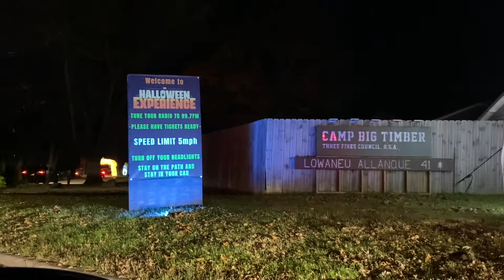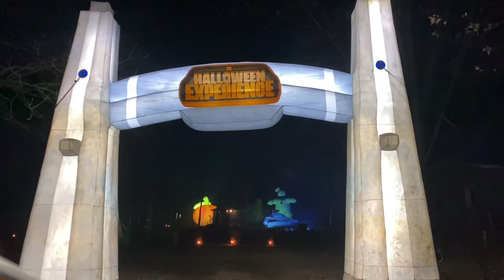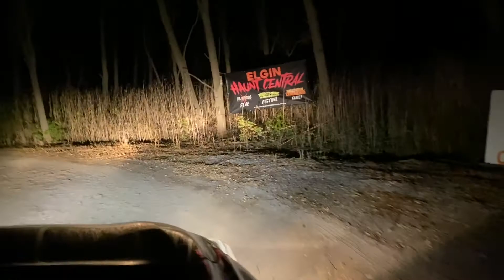Haunted Halloween Experience Drive Through - Halloween 2022 - Camp Big Timber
This is our recent trip to Big Timber Halloween Experience.  We decided to visit this family friendly drive through this season to check out the display.  The display was mainly industrial sized and themed inflatables.  There were no live actors or any gory or scary scenes.  The theme was more spooky or fun Halloween basis.  At the end, all cars receive a single free pumpkin.  However, at the price and cars including multiple kids, they may want to revisit offering an additional pumpkin or one per child.  Overall, it was a fun and unique experience.

Also, apparently Son changed our name to Dad and Son do it all Haunters!

My son is an huge holiday fan and Halloween is arguably his favorite.  He is also an avid fan of    @Brick Thunder, @That Nate Guy On YouTube, @Wicked Makers, and @The Psychotic Circus of Savannah and this is his tribute to them.  Since I used to write Haunt reviews for HautnedHouseChicago.com and HautedIllinois.com, I guess the apple does not fall far from the tree.

Thanks and Happy Haunting.

"Dang your Done!"

 @Brick Thunder
 @Wicked Makers
 @That Nate Guy On YouTube